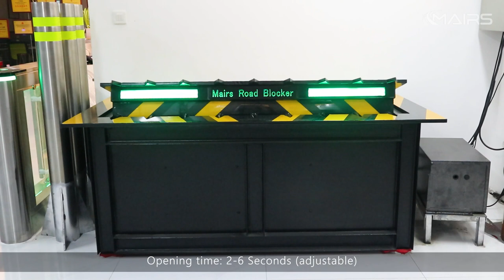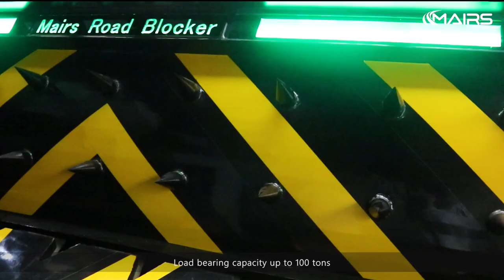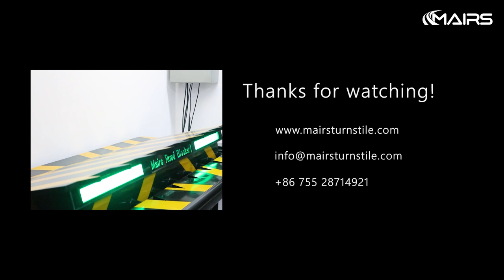Road Blocker, Hydraulic road blocker, Automatic road blocker - Mairs Road Blocker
Road blocker is a kind of traffic security equipment with good characteristics such as anti-collision, anti-terrorism, anti-rust, corrosion resistance, and long service life, which is used to prevent unauthorized vehicles from forcibly entering, and has high practicability, reliability, and safety.

If you want to know more details about automatic road blocker, hydraulic road blocker, please check our article:

The hydraulic road blocker is an efficient, stable, environmentally friendly, and safe vehicle control equipment that can play an important role on various occasions and has broad application prospects. The hydraulic rising road blocker is a very useful road protection device that can help urban management departments better manage and control traffic, ensure the safety of people’s lives and property, and promote the development of urban transportation.

 Hydraulic road blockers are usually used to prevent entry into prohibited areas or slow down traffic flow. The hydraulic rising road blocker can change traffic behavior through physical isolation, achieve road safety control, and make road traffic safer and more orderly. Its main function is to provide safety guarantees for key prevention departments such as troops, prisons, road checkpoints, warehouses, docks, etc. Preventing unauthorized vehicles from forcibly entering has high practicality, reliability, and safety.

The hydraulic road blocker has functions such as collision prevention, stab prevention, chipping prevention, and digging prevention, which can effectively prevent vehicles from going backward and violating regulations, ensure road traffic safety, and reduce the incidence of traffic accidents.